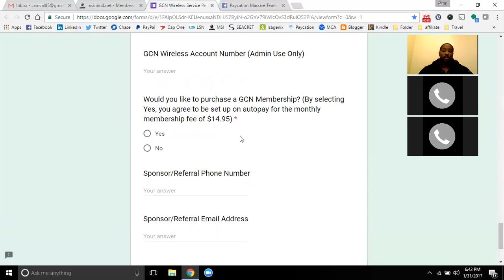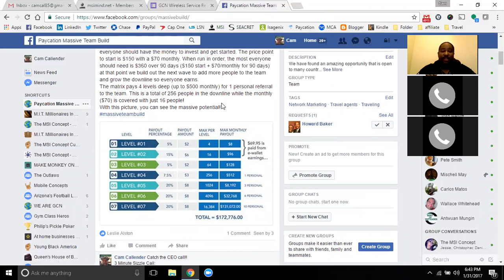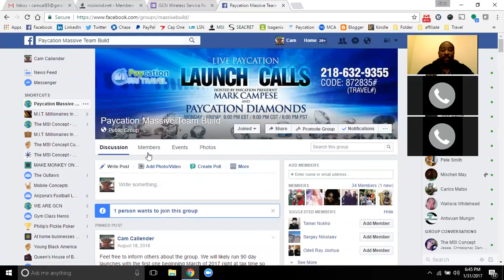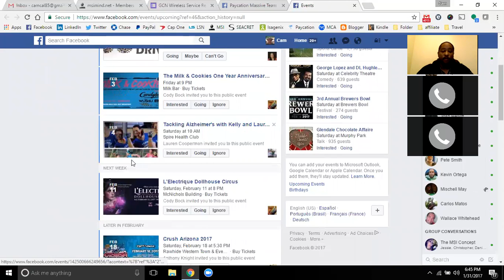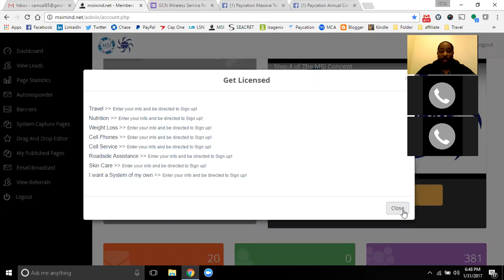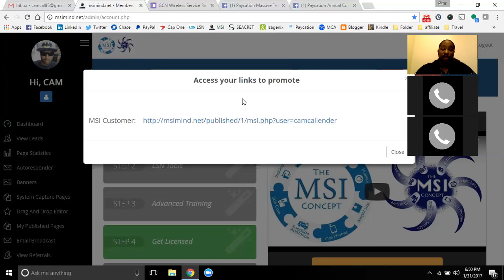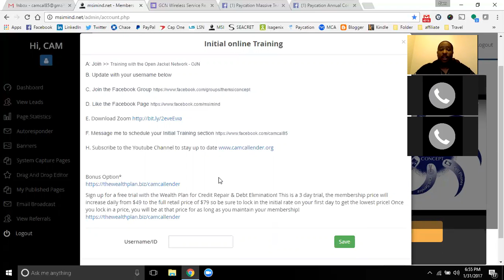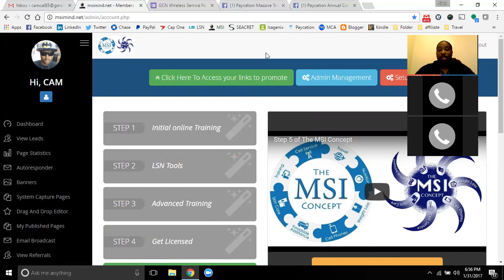MSI MIND Live 1/31/17 - Let the System WORK +100 Members!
MSI is a multi-faceted system, it should not be attempted to be explained by text or when you are just starting. Let the system do all of the explaining for you and get people on board. The more people you share the system with, the more chances you have to get paid!! It does not matter what path your prospect goes down, you get paid on all of them! So don't try to put a square peg in a round hole! Let the pieces fall where they may.

We added nearly 100 members this month! Lets keep up the momentum and keep it running even longer! Let's get more names on the leaderboard!!

Cam Callender
Creator of the MSI Concept